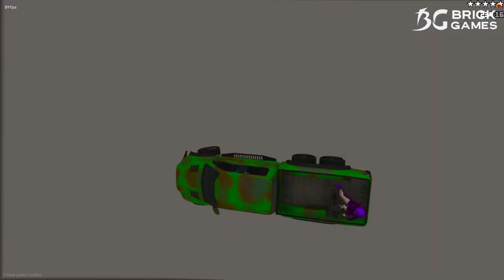MUTANO E RAVENA BRINCANDO NO PARQUINHO NO GTA 5 !!!